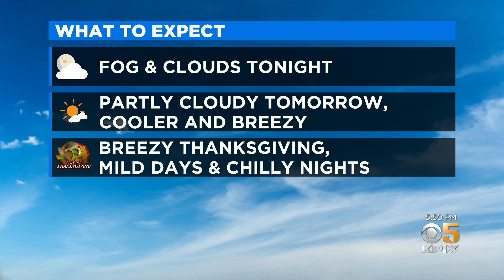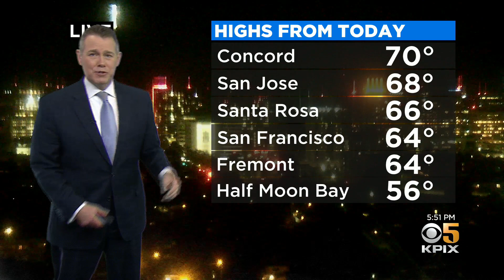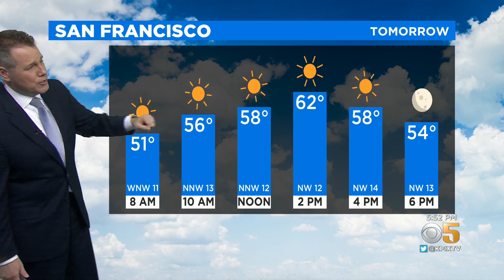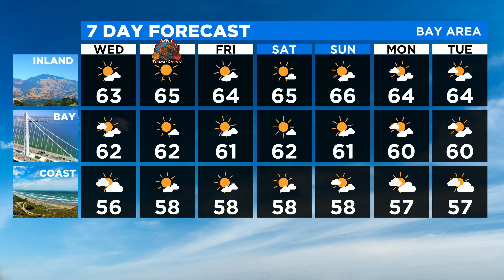Tuesday Evening Forecast With Paul Heggen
Here's your Thanksgiving Day forecast with Paul Heggen.